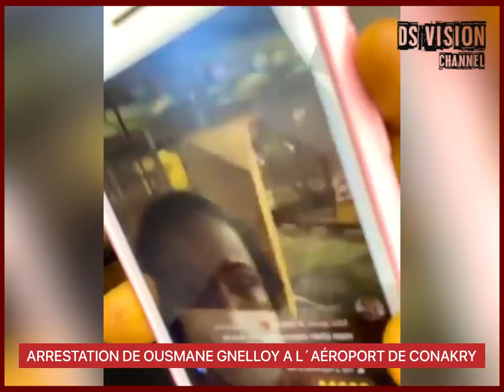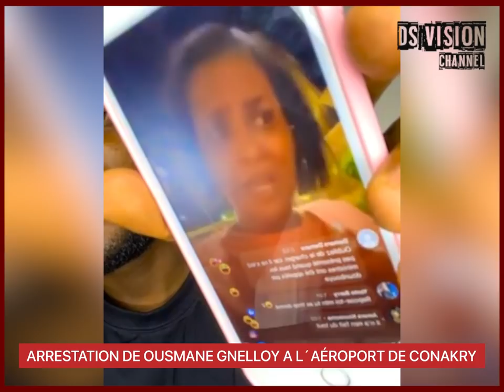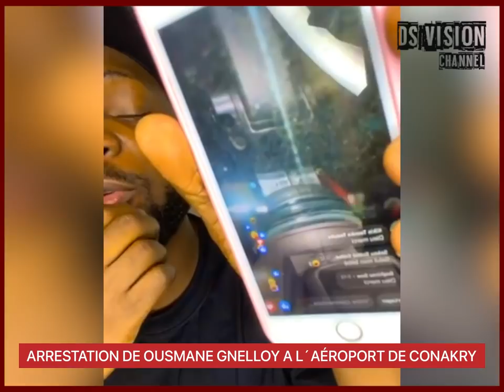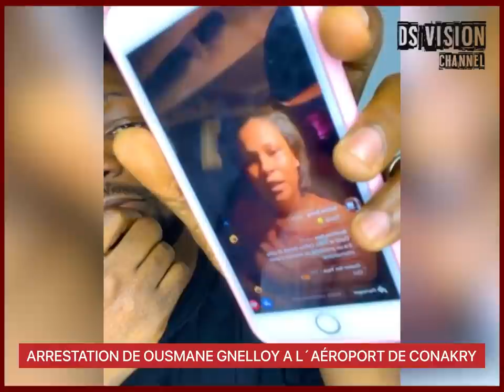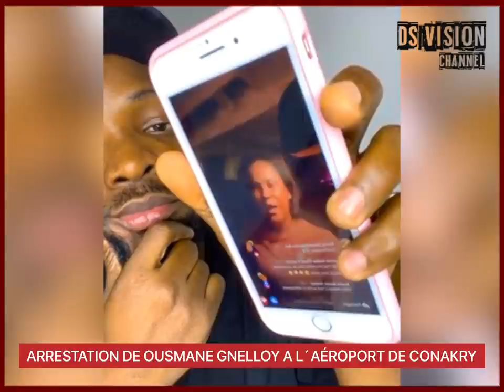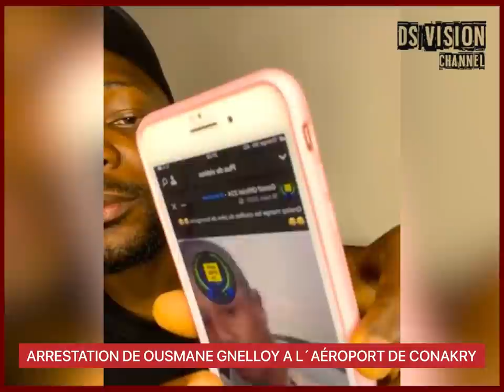🇬🇳 ARRESTATION D'OUSMANE GNELLOY A L'AEROPORT QUI TENTAIT DE QUITTER LE PAYS